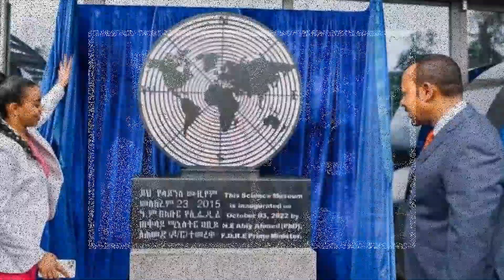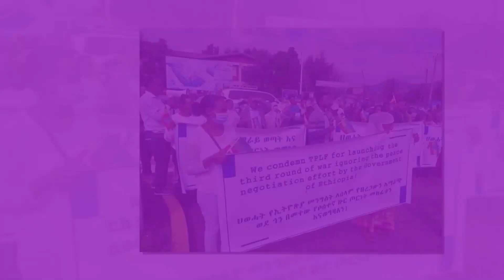Abbichuun Riivani Muruu Itti Fufee Jira